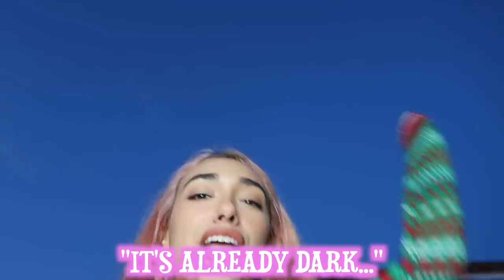EXTREME WHAT'S IN THE BOX CHALLENGE!!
Follow my other social medias too!

Songs:
MBB - Good Times
MBB - Bora Bora